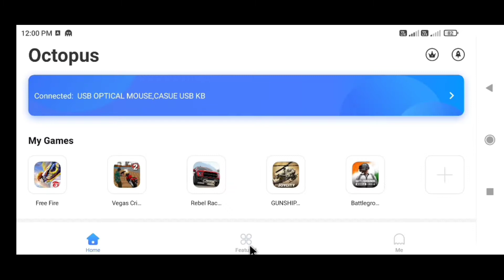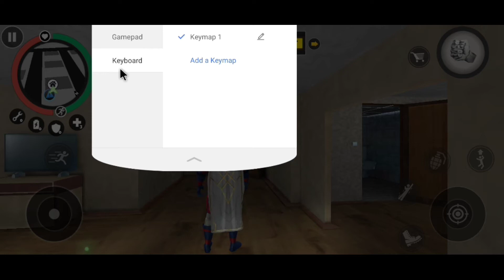Vegas Crime Simulator 2 Offline Game Play With Mouse and keyboard On Mobile Like PC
Pro Level ⌨️Keymapping Like Pc  Garena Free Fire|How To Play Free Fire With Keyboard & Mouse To Android Mobile New 2021

Mobile me gamepad se free fire kaise khele || how to play free fire with gamepad in mobile || play free fire with gamepad in mobile

octopus problem solving
octopus problem
octopus problem solving free fire
octopus problem fix
octopus problem free fire
octopus problem solving skills
octopus matchmaking problem
octopus mouse problem
octopus login problem
octopus allow problem
octopus app problem solving
octopus
octopus new bug problem
octopus mouse cursor
octopus problem solving
octopus matchmaking problem
octopus solving problems
octopus key setting
octopus keyboard and mouse free fire setting
octopus key mapping free fire
octopus keyboard and mouse
octopus key mapping
octopus keyboard setting
octopus keymapper
octopus keyboard
octopus keyboard and mouse not working
octopus keymapper not working
octopus keymapper cod mobile
octopus keymapper crashing
octopus keymapper alternative
octopus keymapper mod
octopus keymapper download
octopus keymapper free fire
octopus keymapper minecraft
octopus keymapper
octopus keymapper minecraft
octopus keymapper download
octopus keymapper mod
octopus keymapper alternative
octopus keymapper crashing
octopus keymapper
octopus key mapping

Tags👈